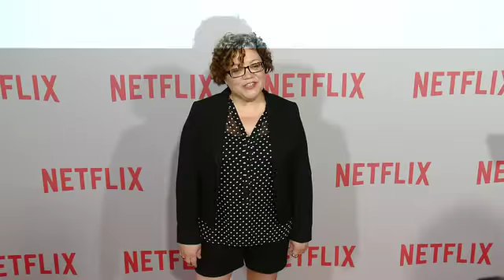EVENT CAPSULE CLEAN - Netflix's Series 'Unbreakable Kimmy Schmidt' Q&A Screening Event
EVENT CAPSULE CLEAN - Netflix's Series 'Unbreakable Kimmy Schmidt' Q&A Screening Event at Pacific Design Center on June 07, 2015 in West Hollywood, California.

Featuring:
    Jane Krakowski
    Tina Fey
    Carol Kane
    Ellie Kemper
    Robert Carlock
    Lauren Adams
    Sol Miranda